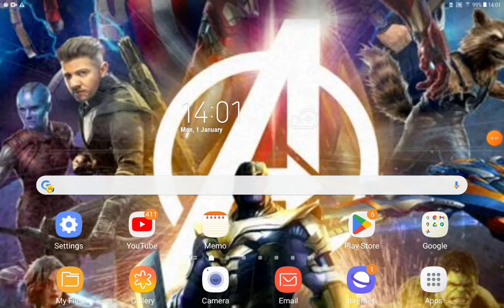Madagascar Escape 2 Africa (JD'S FE Style) Part 6 Airplane Crash